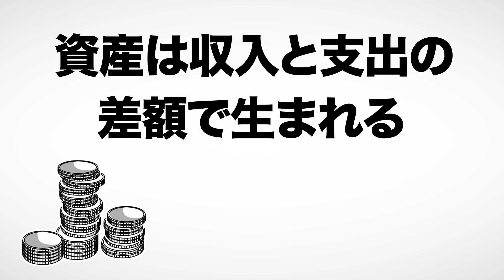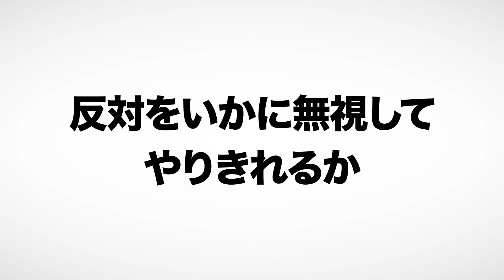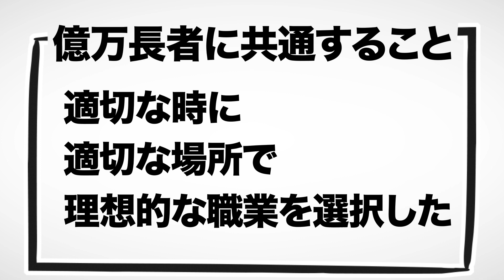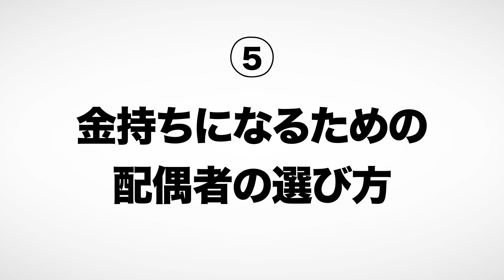【15分で解説】1億円貯める方法をお金持ち1371人に聞きました（トマス・J・スタンリー / 著）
1億円貯める方法をお金持ち1371人に聞きました（トマス・J・スタンリー著 / 文響社）

今回はトマス・J・スタンリーさんの『1億円貯める方法をお金持ち1371人に聞きました』を解説します

アメリカの富裕層を対象にした調査で分かった、彼らの「成功の秘訣」を探ります。

00:00 オープニング
00:48 計算してみよう！　自分がお金持ちか知るための方程式
04:00 成功する人は〇〇時間練習する！
05;41 学歴で年収は決まらない！
08:41 億万長者に共通することは？
10:38 金持ちになるための結婚相手の選び方

年収300万円の悪習慣 年収1000万円の良習慣 年収1億円の人のすごい習慣（金川顕教著 / サンライズパブリッシング）

⬛関連動画

【14分で解説】となりの億万長者—成功を生む7つの法則（トマス・J・スタンリー、ウィリアム・D・ダンコ / 著）

【11分で解説】貯蓄のプロ と ディグラム診断のプロ が教える「夫婦のお金」の増やし方（横山光昭 / 著）

【15分で解説】本当の自由を手に入れる お金の大学 貯める編（両@リベ大学長 / 著）

1. 商品が事前の記載説明と違っている場合
2. 商品の品質が著しく粗悪なもの
3. 不具合により購入された商品をダウンロードできない場合。